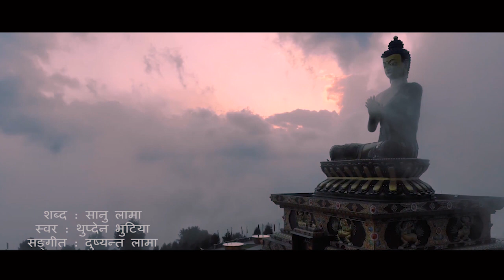Tapoban Ho Pyaro Sikkim / Lyrics:Sanu Lama/ Music: Dushyant Lama/Vocal :Thupden Bhutia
Sikkim's National Anthem ( Kingdom of Sikkim ) Pre-Merger.
Video Credit: Youtube